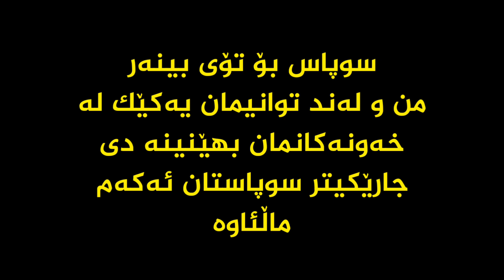Minecraft Kurdish خانووی نوێ و ماڵئاوایی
سوپاس بۆ هەمووتان بەهۆی ئێوەوە توانیمان خەونەکانمان بهێنینە دی زۆر سوپاس